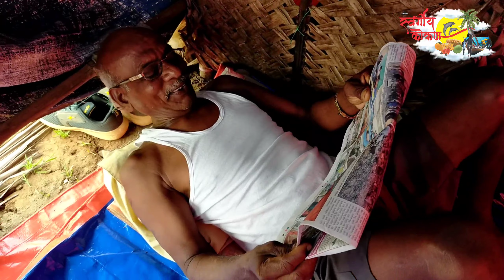का होतो गाव निर्मनुष्य | वायंगणी गावपळण 2022 | अनोखी प्रथा देवपळण | Wayangani Gaonpalan kokan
गावपळण

               श्री देव रवळनाथच्या हुकुमावरून वायंगणी गावची देवपळण आणि गावपळण ही परंपरा पाळली जाते. आपल्याला गाव आता सोडायचे आहे, यासाठी सर्व ग्रामस्थ तयारी करू लागतात. आपल्या गुराढोरांना घेऊन ते मिळेल त्या वाहनाने तसेच चालत गावाची सीमा गाठतात. यावेळी लोकांची धावपळ पहावयास मिळते. या काळात गावातील लोक गावाच्या सीमेवर निसर्गाच्या सानिध्यात झोपड्या उभारून राहतात.
या गावातील लोक आपल्या पाळीव जनावरांचा गाव सोडून बाहेर जातात. गावाच्या वेशीबाहेर झोपड्या बांधून एकत्र राहतात. मालवण तालुक्यातील वायंगणी गाव जोपासत आहे गेली अनेक वर्षे “गावपळण” परंपरा! तीन दिवस तीन रात्री, संपूर्ण गाव एकत्र वेशीबाहेर असणार. कालच या गावाची गावपळण सुरू झाली.
श्री देव रवळनाथच्या हुकुमावरून वायंगणी गावची देवपळण आणि गावपळण ही परंपरा पाळली जाते. आपल्याला गाव आता सोडायचे आहे, यासाठी सर्व ग्रामस्थ तयारी करू लागतात. आपल्या गुराढोरांना घेऊन ते मिळेल त्या वाहनाने तसेच चालत गावाची सीमा गाठतात. यावेळी लोकांची धावपळ पहावयास मिळते. या काळात गावातील लोक गावाच्या सीमेवर निसर्गाच्या सानिध्यात झोपड्या उभारून राहतात. अत्यंत विलोभनीय आणि संपूर्ण गावाला एकत्रित आणणारा हा क्षण.
काय आहे गावपळण परंपरा?
तीन वर्षे पूर्ण झाल्यानंतर गाव पळण्याचे वर्ष आल्यावर वायंगणी गावची डाळपस्वारी करून ग्राम देवतांचे तरंग श्री देव रवळनाथ मंदिरात आल्यानंतर गावपळणची आठवण ग्रामस्थांना करून देतात. त्यानंतरच श्री देव रवळनाथच्या आज्ञेनुसार गाव बैठकीमध्ये पूर्वापार सुरू असलेल्या प्रथेप्रमाणे शिमगोत्सवाला चार दिवस अवधी असताना पुन्हा गाव पूर्वी होता तसा भरेल अशा दृष्टीने ही तारीख ठरवली जाते. गावपळण होण्याच्या आदल्या दिवशी गांगो मंदिरात चौकुर केला जातो. चिंदर येथील ग्रामस्थांच्या सहकार्यातून मूर्ती स्थानापन्न करत देवपळण करतात. मग दुपारनंतर हळूहळू गाव खाली केला जातो. तीन दिवस तीन रात्र गावामध्ये स्मशान शांतता. पुन्हा देवाचा कौल घेऊन गाव परत भरतो. गावातील ग्रामस्थ अत्यंत उत्कंठेने ही प्रथा गेली अनेक वर्षे पाळत आहेत. याबाबत एक आख्यायिका सुद्धा सांगितली जाते. पण काहीही असले तरी काही दिवस संपूर्ण गावाचे एक कुटुंब होते, गावामध्ये कोणी फिरकत नाही. आणि या तीन दिवसांच्या आठवणी उराशी बाळगून पुन्हा ग्रामस्थ आपल्या गावी परत जातात.वायंगणी प्रमाणेच वैभववाडी तालुक्यातील शिराळे गावाची गावपळण सुद्धा प्रसिद्ध आहे.